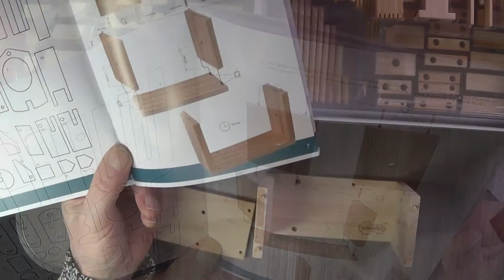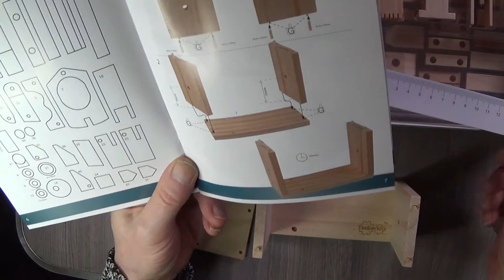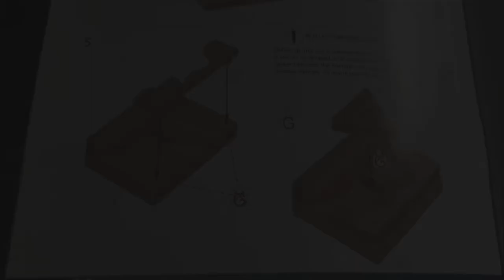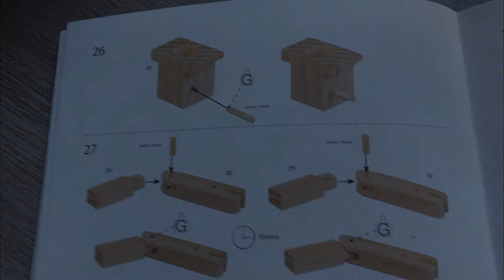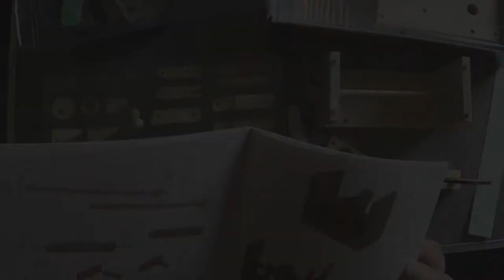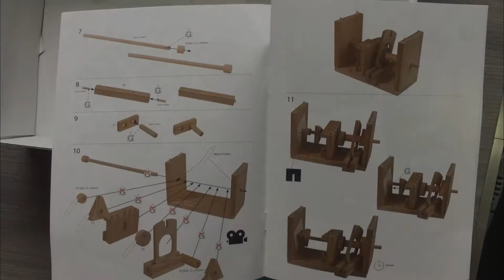Timber Kits - Zylophone player my wee chum !!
I thought I try solid wood kit, Timberkits..and PVA glue.. I got stuck on a few parts+ does your head in 75% (be very careful with superglue.). took about 3 weeks .. I made a couple of mistakes.. +found errors ..satisfaction on job 77%.
midnight -silent partner -
brother jack-jr tundra